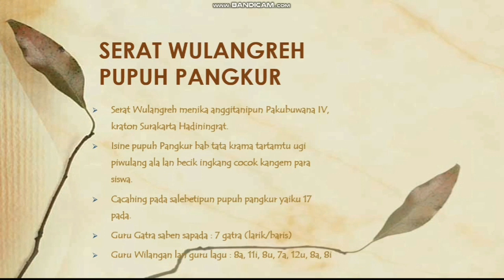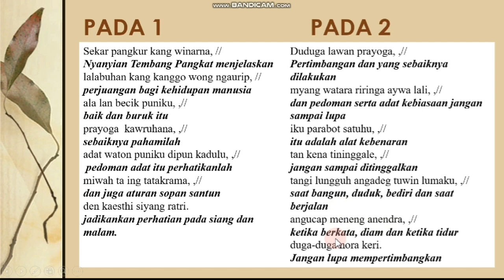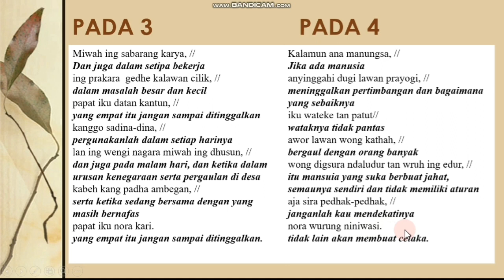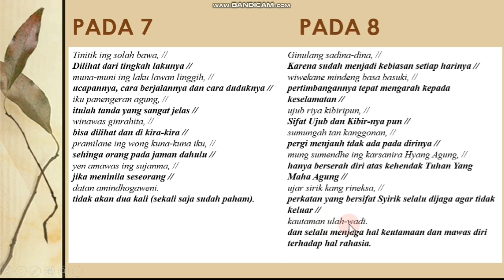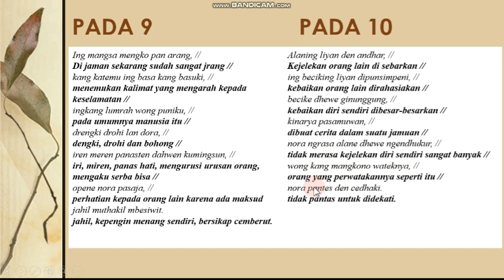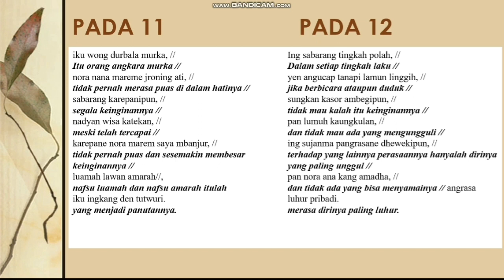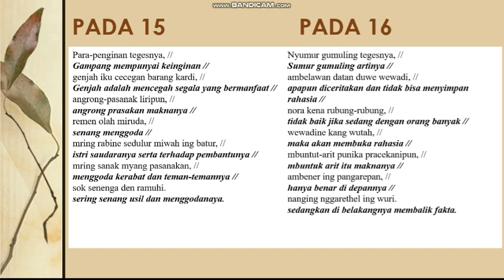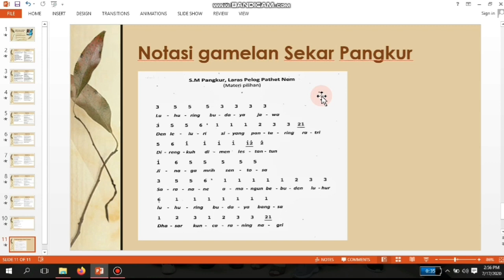PIWULANG SERAT WULANGREH, PUPUH PANGKUR (SMP/MTS KELAS VII semester gasal)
SEKAR MACAPAT PUPUH PANGKUR SERAT WULANGREH (MEDIA PEMBELAJARAN ONLINE SMP/MTS KELAS VII)
Deskripsi:
Media pembelajaran bahasa jawa (KD 3.2 teks piwulang serat wulangreh pupuh pangkur) untuk SMP/MTs kelas VII, Jawa Tengah.